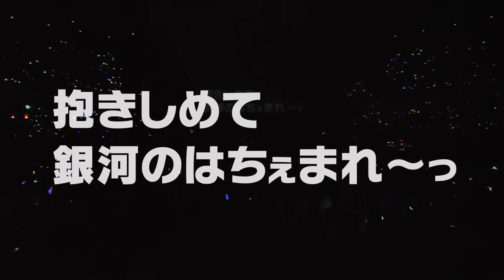Macross Frontier Galaxy Tour Final in Budokan